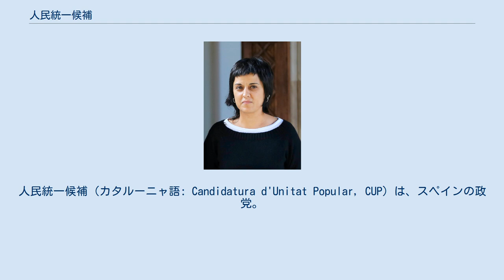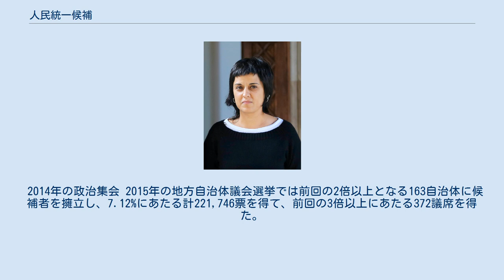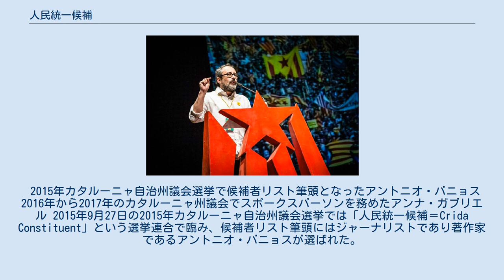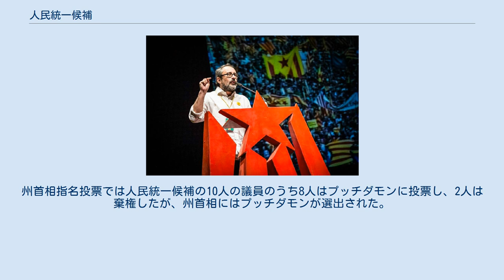人民統一候補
人民統一候補（カタルーニャ語: Candidatura d'Unitat Popular, CUP）は、スペインの政党。
日本語では民衆統一候補や人民連合などとも表記される。
主にカタルーニャ州で活動しており、カタルーニャの独立を強硬に主張している。
2012年カタルーニャ自治州議会選挙では初めて議席を得た（135議席中3議席）。
2015年カタルーニャ自治州議会選挙では10議席に躍進した。
2017年カタルーニャ自治州議会選挙では4議席に後退した。
 2012年から2015年までカタルーニャ州議会議員を務めたダビド・フェルナンデス 2003年の地方自治体議会選挙では、カタルーニャ州の10自治体に候補者を擁立し、3自治体で計4議席を獲得した。
さらに8自治体では地元の選挙連合の一部となった。
 2007年の地方自治体議会選挙では総投票数の0.65%となる計18,000票を得て、カタルーニャ州の17自治体で計26議席を獲得した。
 2011年の地方自治体議会選挙では総得票数の2.16%となる計62,000票を得て、得票数でカタルーニャ州6番目の政党となった。
カタルーニャ州の計947自治体中80自治体で候補者を擁立し、104自治体で議席を獲得したほか、4自治体で首長の座を得た。
 2012年の2012年カタルーニャ自治州議会選挙では初めて自治州議会選挙で候補者を擁立し、126,219票を得て135議席中3議席を獲得した。
 2014年の政治集会 2015年の地方自治体議会選挙では前回の2倍以上となる163自治体に候補者を擁立し、7.12%にあたる計221,746票を得て、前回の3倍以上にあたる372議席を得た。
前回の4倍以上にあたる14自治体で首長の座を得た。
カタルーニャ州で3番目の人口を有するバダロナでは、人民統一候補を含む選挙連合が2位となり、首長指名投票では他の左派政党と提携して首長の座を得た。
カタルーニャ州の州都バルセロナ、ジローナ県の県都ジローナ、リェイダ県の県都リェイダ、タラゴナ県の県都タラゴナ、ルスピタレート・ダ・リュブラガート、タラサなどの有力都市でも議席を得ている。
バレンシア州では4自治体で候補者を擁立し、ペドラゲールとブルハショットで1議席ずつ獲得した。
 2015年カタルーニャ自治州議会選挙で候補者リスト筆頭となったアントニオ・バニョス 2016年から2017年のカタルーニャ州議会でスポークスパーソンを務めたアンナ・ガブリエル 2015年9月27日の2015年カタルーニャ自治州議会選挙では「人民統一候補＝Crida Constituent」という選挙連合で臨み、候補者リスト筆頭にはジャーナリストであり著作家であるアントニオ・バニョスが選ばれた。
前回選挙のほぼ3倍となる336,375票を得て、135議席中10議席を獲得した。
この選挙では過半数の議席を獲得した政党がなかったが、62議席を獲得したジュンツ・パル・シは仮に人民統一候補と組むと過半数の議席に達するため、人民統一候補は州首相指名投票で重要な役割を担った。
人民統一候補は現職のアルトゥール・マスが州首相の指名投票に立候補することを拒否し、ジュンツ・パル・シとの数か月もの交渉の後、ジローナ市長のカルラス・プッチダモンを州首相候補とすることで合意に達した。
州首相指名投票では人民統一候補の10人の議員のうち8人はプッチダモンに投票し、2人は棄権したが、州首相にはプッチダモンが選出された。
 2017年12月21日の2017年カタルーニャ自治州議会選挙では得票数を6番目の195,2464票に減らし、10議席から4議席に後退した。